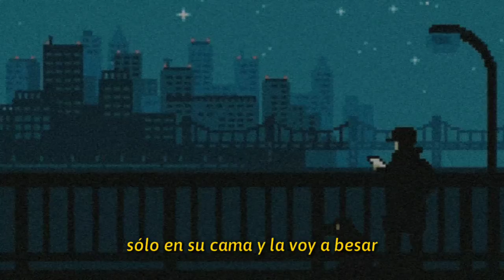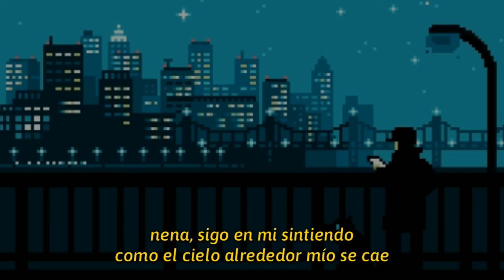mike southside - por todas partes [letra]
toda mi vida se cae